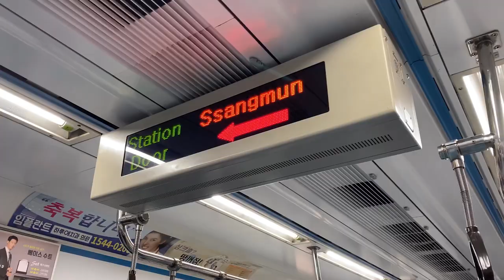여자친구에게 맥북프로를 선물해보았다 (월급 FLEX part 2 ) - 현찬앜트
행복한 FLEX 는 역시 사랑하는 사람에게 주는 선물인거 같아요